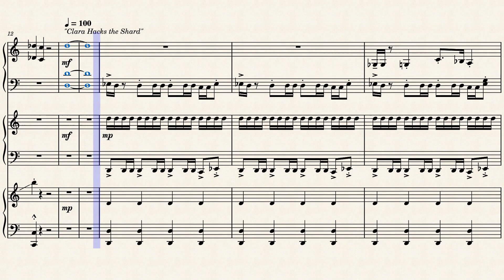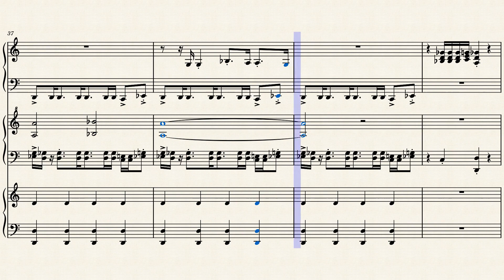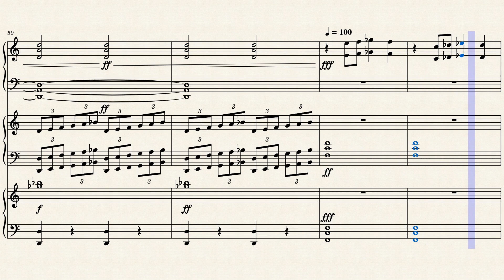"Human Minds/Clara's Path/Captured" by Murray Gold on Piano (Musescore)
11 years ago, the Eleventh Doctor attempted to save Clara Oswald from death at the hands of a Wi-Fi robot, in the episode titled "The Bells of Saint John".

This track plays as the Doctor continues to converse with Ms Kizlet, when Clara breaks into the Shard, and when Clara is finally captured and uploaded to the Wi-Fi. We hear River's Path.